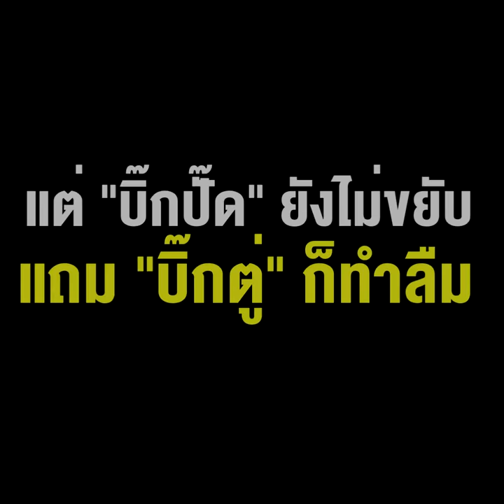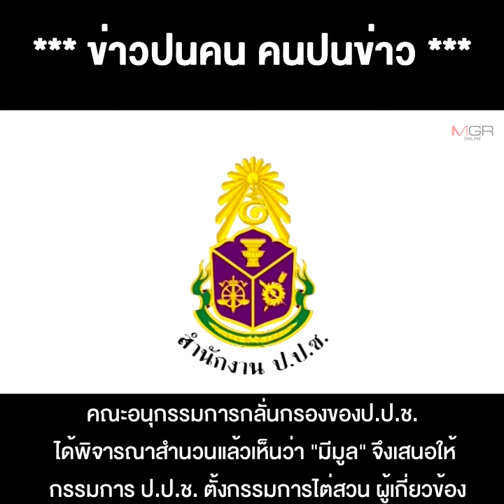คดี "บอส อยู่วิทยา" อัยการ-ป.ป.ช. ขยับแล้ว แต่ "บิ๊กปั๊ด" ยังไม่ขยับ แถม "บิ๊กตู่" ก็ทำลืม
15/06/2021 คดี "บอส อยู่วิทยา" อัยการ-ป.ป.ช. ขยับแล้ว แต่ "บิ๊กปั๊ด" ยังไม่ขยับ แถม "บิ๊กตู่" ก็ทำลืม ทั้งที่ผลสอบชุด "อ.วิชา มหาคุณ" ระบุชัดว่าใครบ้างมีเอี่ยว !!
** คดี"บอส อยู่วิทยา" ทั้งอัยการ-ป.ป.ช. ขยับแล้ว แต่"บิ๊กปั๊ด" ยังไม่ขยับ แถม "บิ๊กตู่"ก็ทำลืม ทั้งที่ผลสอบจากคณะกรรมการชุด "อ.วิชา มหาคุณ" ที่ส่งตรงถึงมือนั้น ระบุชัดว่าใครบ้างที่มีเอี่ยว